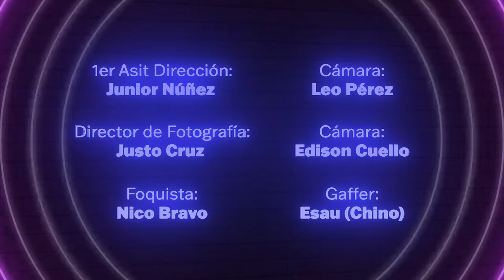De La Cintura Pa' Abajo - La Banda Gorda *Especial La Número 19 EN VIVO*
¿Cuál tema de La Número 19 te gustaría escuchar en vivo?

DE LA CINTURA PA' ABAJO es parte del álbum "La No. 19"
Escúchalo en tu plataforma digital favorita:
• Amazon Music